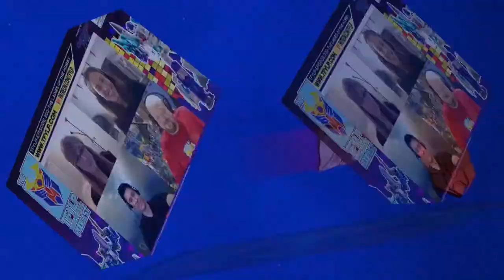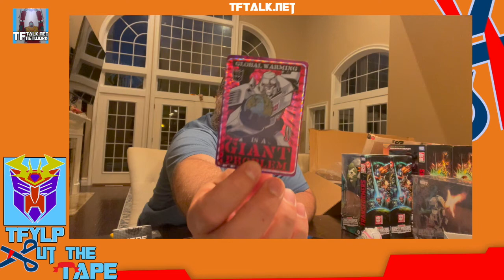Cut The Tape - Pi Chong Wai